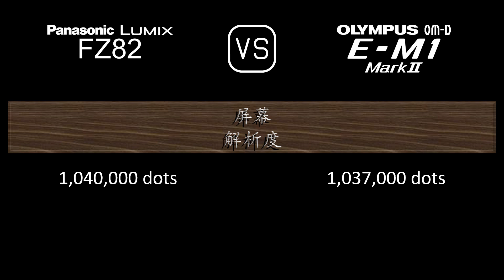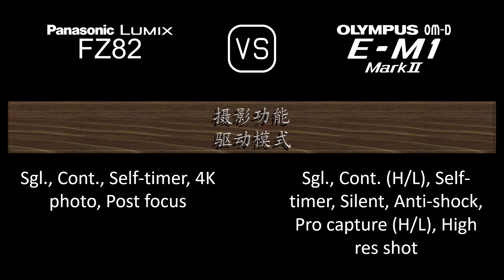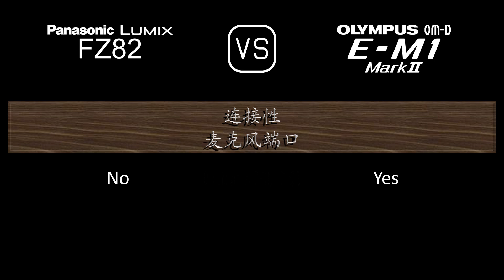Panasonic Lumix FZ82 与 Olympus OM-D E-M1 Mark II 的规格比较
本视频是 Panasonic Lumix FZ82 与 Olympus OM-D E-M1 Mark II 的功能概述和规格比较 (comparison of specifications)，希望对您有所启发。感谢您的支持。

00:24 推出
00:32 机身
00:41 传感器
01:05 图片
01:21 光学与对焦
02:10 屏幕
02:30 取景器
02:46 摄影功能
03:47 录像功能
04:04 贮存
04:08 连接性
04:36 物理特性
04:56 杂项